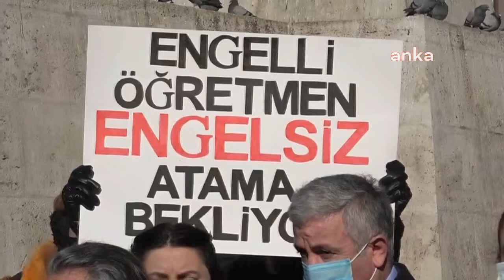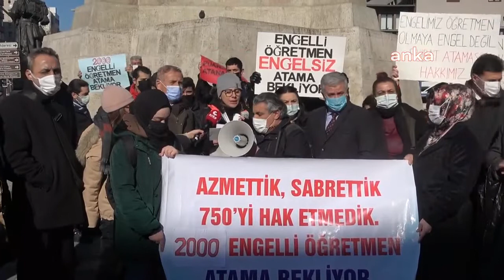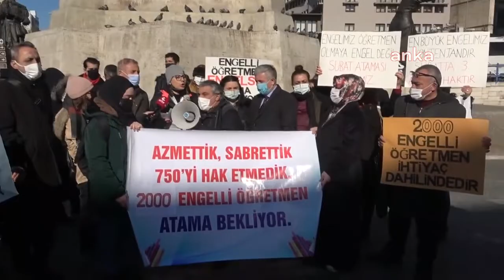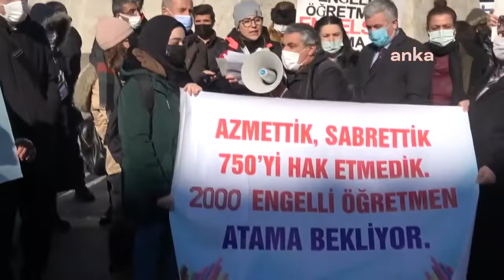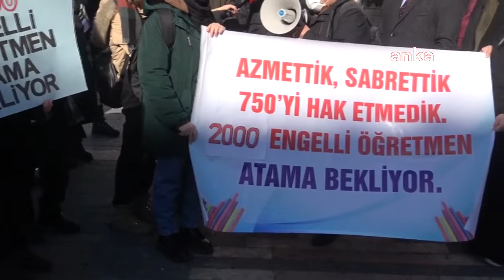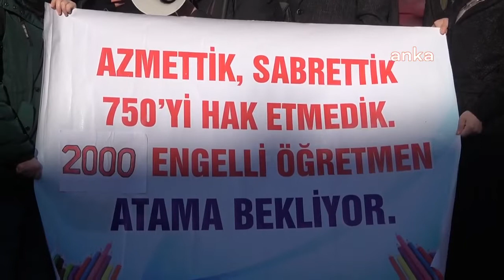EKPSS mağdurları, Ankara'da bir araya gelerek açıkladı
Engelli Kamu Personeli Sınavı (EKPSS) mağdurları, verilen 1200 kişilik kadronun yetersiz olduğunu Ankara'da bir araya gelerek açıkladı.

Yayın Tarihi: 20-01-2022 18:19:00